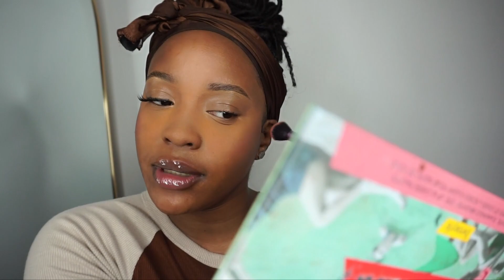CHIT CHAT GRWM! SOFT GLAM MAKEUP ROUTINE, SOFT GLAM MAKEUP ROUTINE,NAVIGATING MY LIFE IN MY 20'S ♡♡♡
Heyyyy my peeps what’s popping!! Today I just want to chill and talk to you guys about life in your 20’s and how I’m currently  maneuvering in that area.
♡ DETAILS ABOUT ME ♡
Hi, I’m currently a Junior at UNLV and I’m majoring in Accounting. I make videos on beauty, business, and lifestyle.